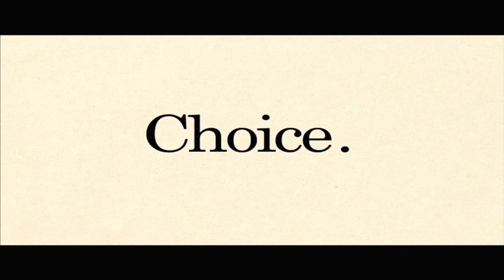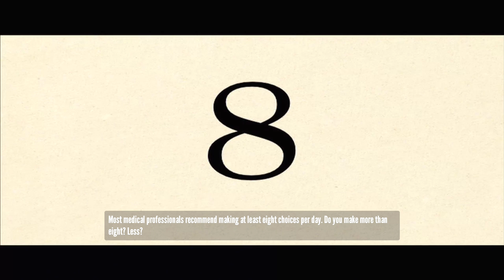The Stanley Parable Let's Play: Out The Window - PART 6 - TenMoreMinutes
Chris and Mike white out when they manage to escape the office and have a real out of body experience when they realize they truly are silent protagonists.  Remember, Night Shark 115.

Lets Play The Stanley Parable!

The game is presented to the player from the first-person perspective. The player can move around and interact with certain elements of the environment, such as pressing buttons or opening doors, but has no other controls.

The story is primarily presented to the player via the voiceover of the game's narrator, who explains that the protagonist Stanley works in an office building, tasked to monitor data coming on a computer screen and press buttons appropriately without question. One day that screen goes blank. Stanley, unsure what to do, starts to explore the building and finds it devoid of people.

At this stage, the story splits off in numerous possibilities, based on the player's choices. The narrator continues the story, but when the player comes to an area where a choice is possible, the narrator will suggest which route Stanley will take. The player can opt to go against the narrator and perform the other action, forcing the narration to account for this new direction which may return the player back to the target path or create a new narration. For example, the first choice the player makes in the game is at a set of two open doors, with the narrator stating that Stanley chose the left door; the player can choose to follow this narration, which keeps the narrator's story on track, or may choose the right door, which causes the narrator to adjust his story to get the player to return to the 'proper' path. Because of this, much of the story is considered thought-provoking about the nature of choice and decisions. The narration also breaks the fourth wall on several occasions in handling the player's decisions.

A total of six possible endings exist in the original mod, and Wreden states it would take about an hour for the player to experience them all. The remake does not alter the fundamental gameplay or initial narrative, and in addition to the original six endings, adds in sixteen more possible endings and sections designed around those aspects of choice.